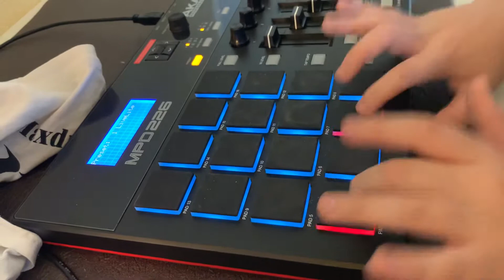Finger drumming to Green Light by Young Dolph, Key Glock